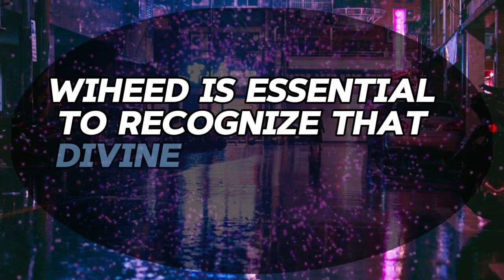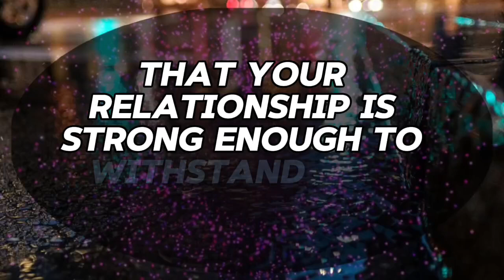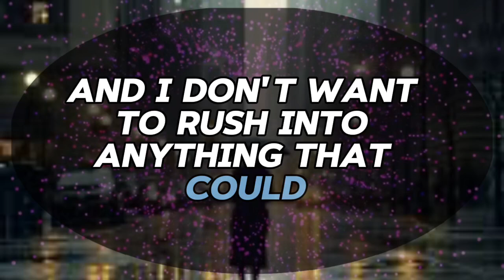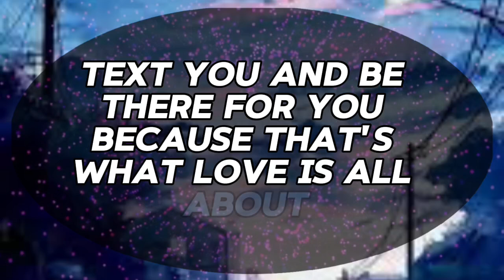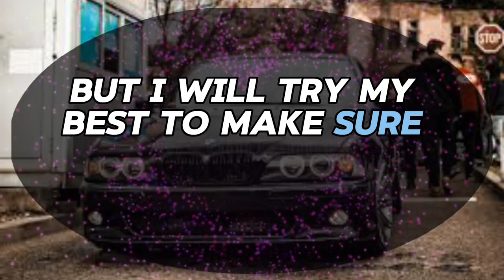Someone close to you is struggling with a decision involving you... 💌messages of heartfelt feelings